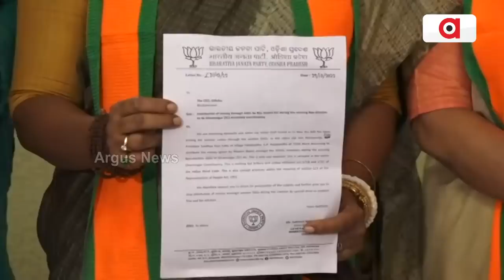ଧାମନଗରରେ ଭାଙ୍ଗିବ କି ବିଜେଡିର ଉପନିର୍ବାଚନ ଟ୍ରାକ୍ ରେକର୍ଡ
ଧାମନଗରରେ ବିଜେଡିକୁ ଭୋଟ୍ ବିଭାଜନ ଡର.କେଉଁଠି ଟଙ୍କା ବାଣ୍ଟି ତ କେଉଁଠି ଚାଉଳ ବଣ୍ଟା ପ୍ରତିଶ୍ରୁତି ଦେଇ ଭୋଟ କିଣିବାକୁ ପ୍ରୟାସ କରୁଛି ଶାସକ ଦଳ। ସେପଟେ ଧର୍ମେନ୍ଦ୍ରଙ୍କ ଧୂଆଁଧାର ପ୍ରଚାର ପରେ ଆସନ୍ତାକାଲି ଭିଡିଓ କନଫରେନ୍ସିଂରେ ଭୋଟ୍ ମାଗିବେ ଦଳର ସୁପ୍ରିମୋ ।